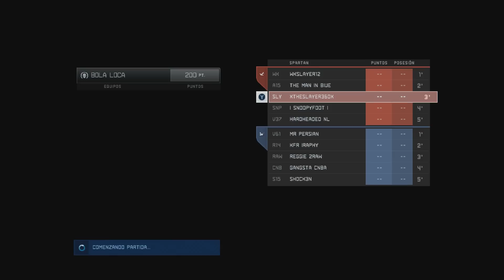¡EL SUPER COMEBACK DE HALO!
• • IMPORTANTE • •
• • LIVESTREAMS • •
LOS HAGO EN YOUTUBE Y TAMBIÉN EN TWITCH.TV
"[¡EL SUPER COMEBACK DE HALO!] was created under Microsoft's "Game Content Usage Rules" using assets from [Halo: The Master Chief Collection], and it is not endorsed by or affiliated with Microsoft."

Que onda amigos, hoy les traigo este video de Halo: The Master Chief Collection para Xbox One en donde junto a Snoopyfoot nos aventamos un super comeback en bola loca :D